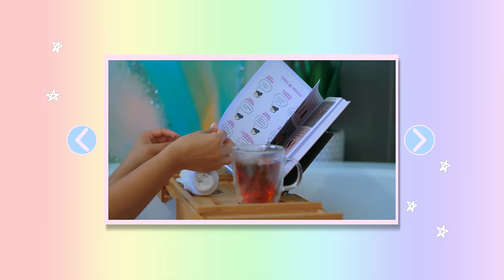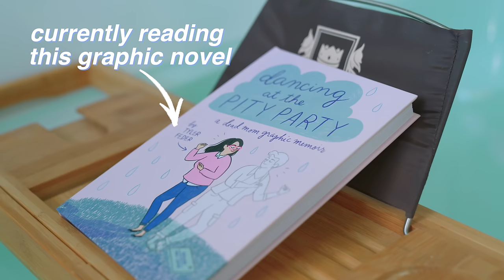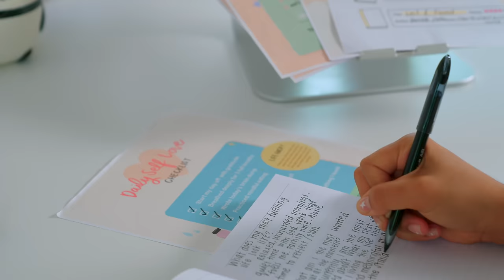DRUGSTORE PAMPER ROUTINE | Hairy Girl Hacks, Bath & Skincare!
Time Codes:
01:21 - Bath time
02:19 - Hair Removal
03:37 - Face Mask
04:14 - Hydrate
04:55 - Foot Bath
05:59 - Journal

👀 If you see this, comment: What is your pamper routine like?

♡Signing off♡